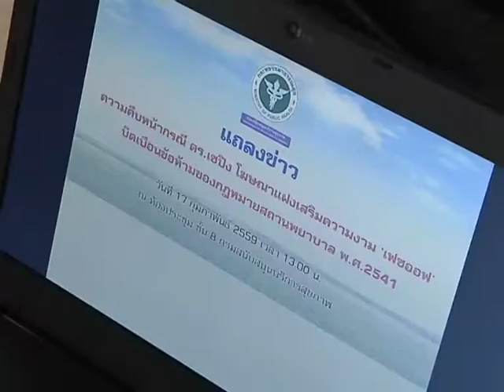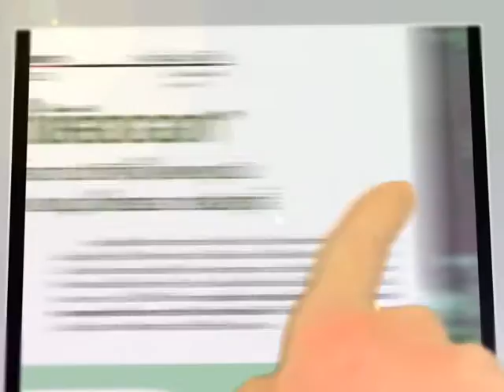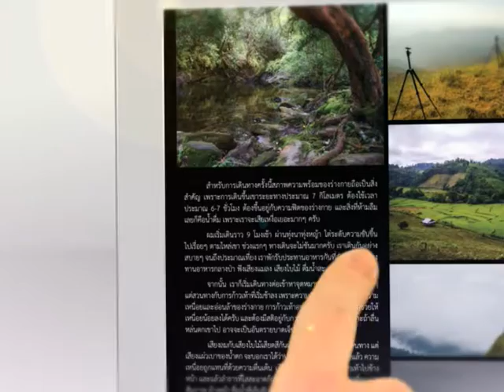Rama Focus | โฆษณาแฝงเสริมความงาม บิดเบือนข้อห้ามกฎหมาย | 19 ก.พ. 59